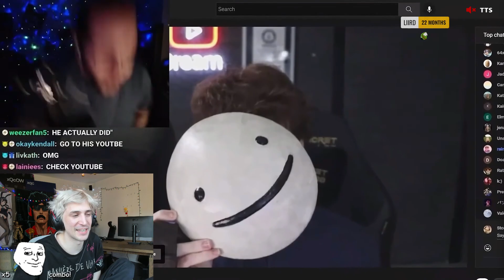XQC Breaks Reacting To Dream's Face Reveal.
Hit The Sub Button For Daily Clips :)

Please don't send hate to anyone and be nice